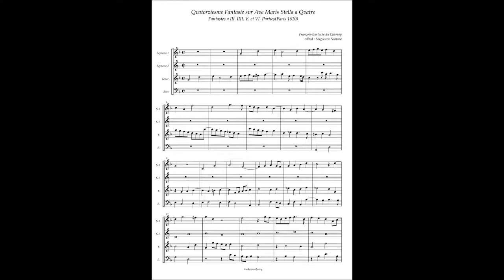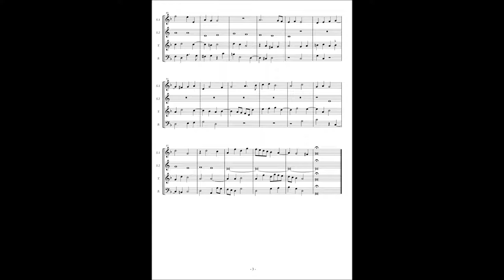François-Eustache du Caurroy, Fantasies(1610) No.14 sur Ave Maris Stella à4